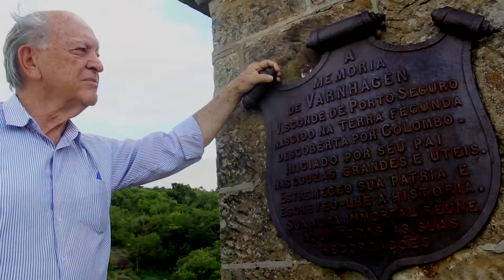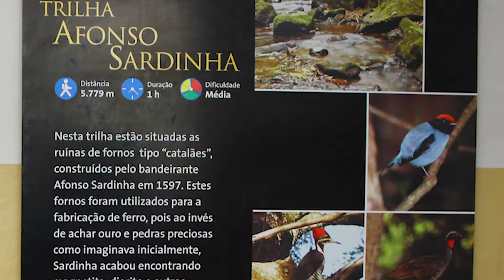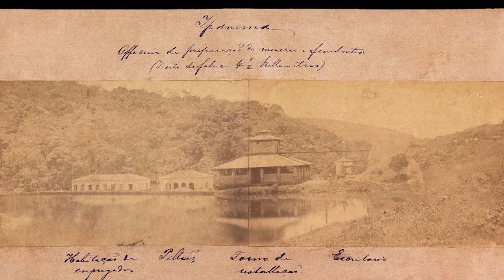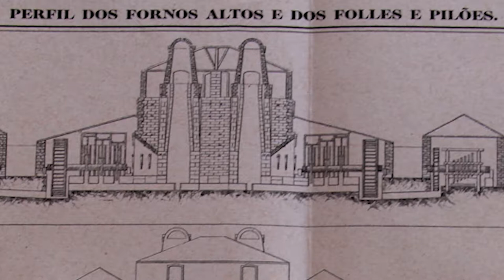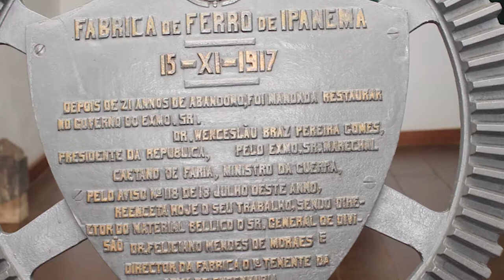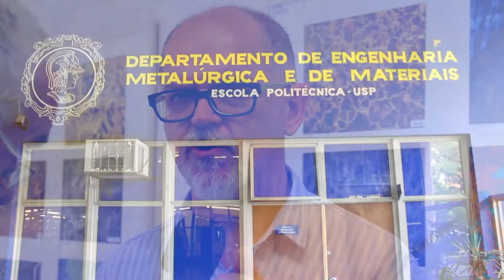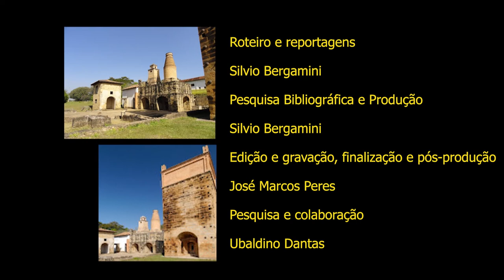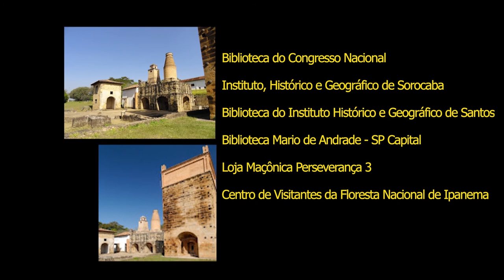Fábrica de Ferro São João de IPANEMA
Documentário sobre a fábrica de ferro São João de Ipanema.